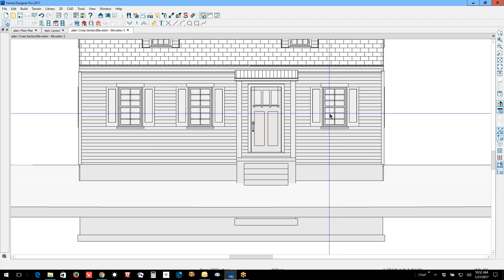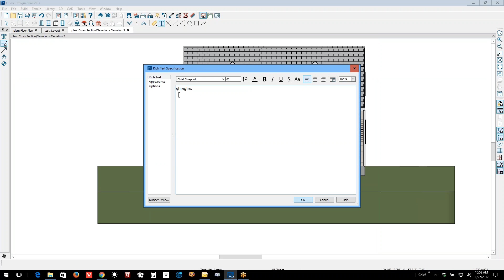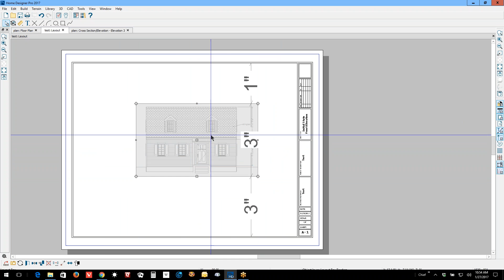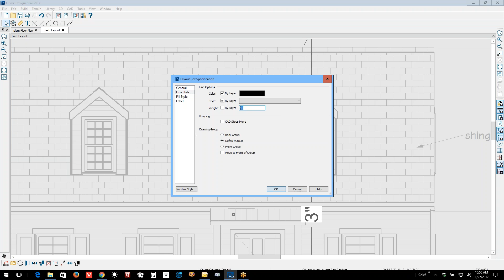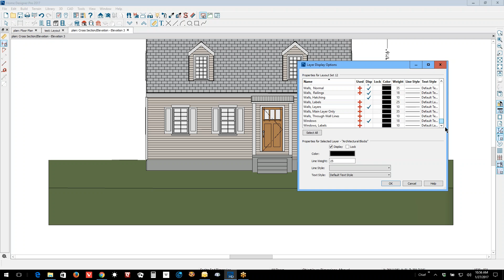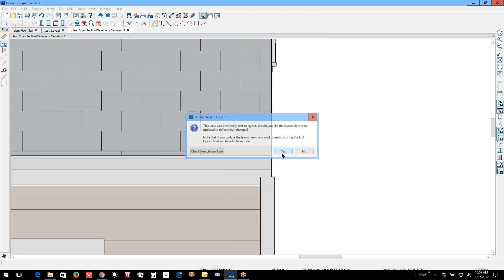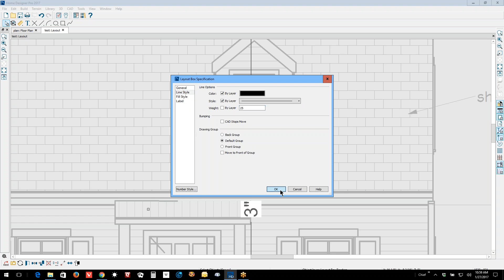Changing line weights in HD Pro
Only vector views can be sent to layout, they can then be edited and the line weights changed